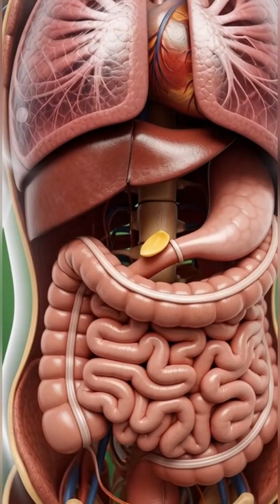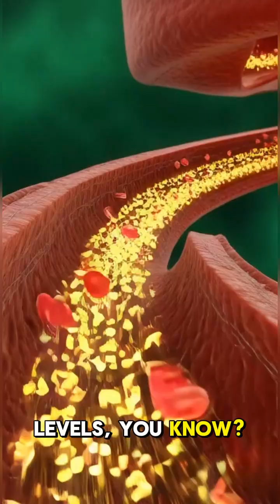What Happens When You Eat Peanuts?|3D Inside Body Animation Explained!healthcare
Discover exactly what happens inside your body when you eat peanuts — in stunning 3D medical-style animation!
From digestion to nutrient absorption, energy boost to potential allergies, this video breaks down the entire journey of a peanut inside the human body.

You'll see:
• How peanuts reach your stomach and break down
• How nutrients enter your bloodstream
• How they boost brain function, muscles & gut health
• Possible side effects like irritation, allergies & sugar spikes
• Cinematic 3D internal body visuals.

peanut digestion
what happens when you eat peanuts
peanut inside body
3d digestion animation
3d anatomy animation
how body digests peanuts
peanut benefits
peanut side effects
peanut allergy
healthy eating
nutrition animation
human body 3d
internal organs animation
digestive system in 3d
medical animation
educational video peanuts
gut health peanuts
brain boost peanuts